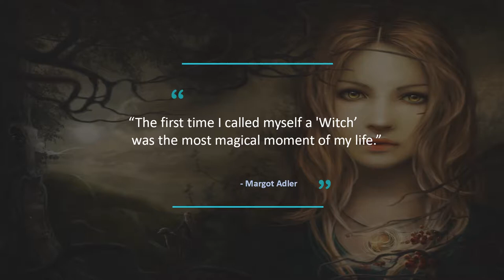Witch quotes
A short film with famous witch quotes.